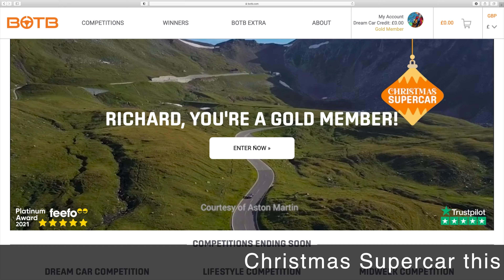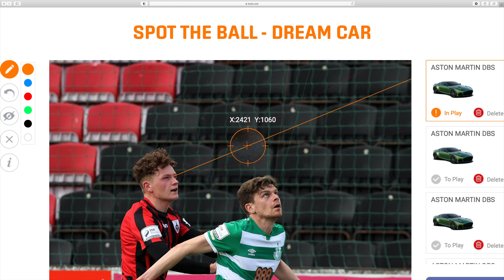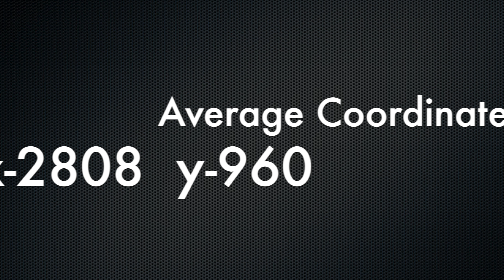BOTB DreamCar 610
BOTB how to win? Watch my videos :)
BOTB Dream Car Competition 610

#1 this is first video of this week average coordinate.
If you think it should be somewhere else let me know in comment section bellow please!

Over £42 million of cars won since 1999!

SELECT TICKETS
Get closest to the judges in our skilled Spot the Ball game to win - 550 winners and counting
WINNER ANNOUNCED
Closest position to our panel of Judges wins! Comp ends midnight Sunday, Winner announced every Tuesday!